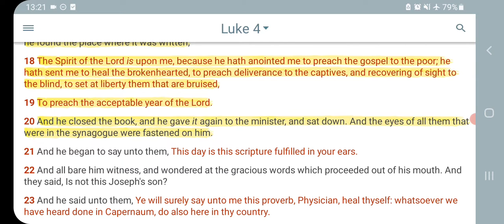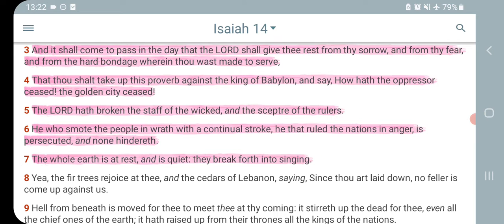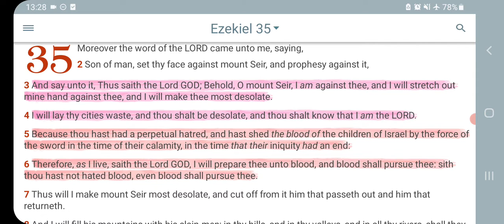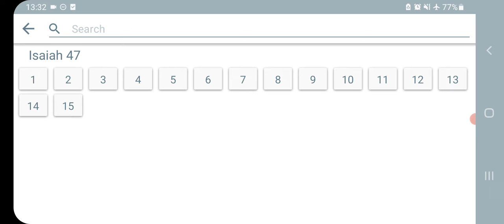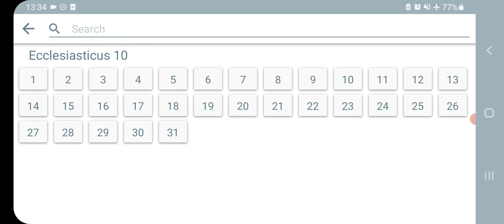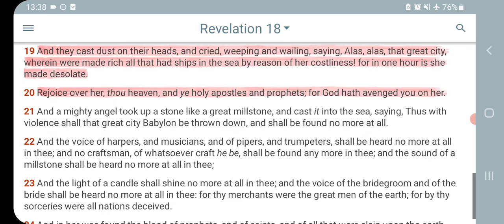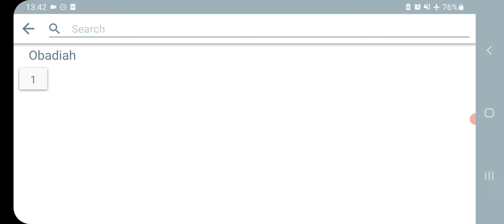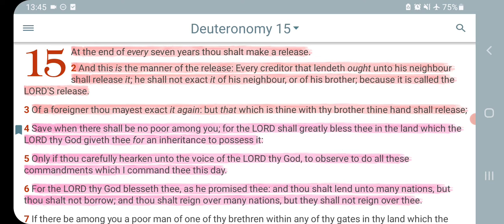ISAIAH 14 IS A FUTURE PROPHECY ABOUT THE DESTRUCTION OF EDOM AND RISE OF JACOB